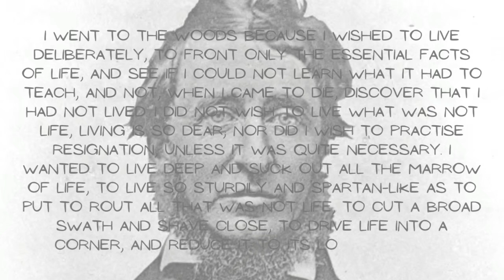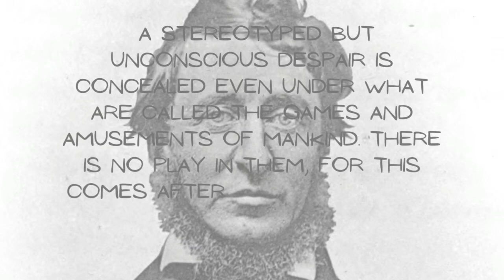If you want to live a happy life, tie it to a goal, not to people or things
Henry David Thoreau (July 12, 1817 – May 6, 1862) was an American naturalist, essayist, poet, and philosopher. A leading transcendentalist , he is best known for his book Walden, a reflection upon simple living in natural surroundings , and his essay "Civil Disobedience" (originally published as "Resistance to Civil Government") , an argument for disobedience to an unjust state.
Thoreau's books, articles, essays, journals, and poetry amount to more than 20 volumes. Among his lasting contributions are his writings on natural history and philosophy, in which he anticipated the methods and findings of ecology and environmental history, two sources of modern-day environmentalism. His literary style interweaves close observation of nature, personal experience, pointed rhetoric, symbolic meanings, and historical lore, while displaying a poetic sensibility, philosophical austerity, and attention to practical detail.[5] He was also deeply interested in the idea of survival in the face of hostile elements, historical change, and natural decay; at the same time he advocated abandoning waste and illusion in order to discover life's true essential needs.
Thoreau was a lifelong abolitionist , delivering lectures that attacked the fugitive slave law while praising the writings of Wendell Phillips and defending the abolitionist John Brown. Thoreau's philosophy of civil disobedience later influenced the political thoughts and actions of such notable figures as Leo Tolstoy, Mahatma Gandhi, and Martin Luther King Jr.
Thoreau is sometimes referred to as an anarchist. In "Civil Disobedience", Thoreau wrote: "I heartily accept the motto,—'That government is best which governs least;' and I should like to see it acted up to more rapidly and systematically.
This video is quotes from Henry David Thoreau . This quotes compilation is made of her best quotes and we hope that these life quotes can make you think about many things in your life. Henry David Thoreau quotes are definitely worth your time. Don't forget to take screenshots of the quotes you like to put together your collection of inspirational quotes.

live a happy life , quotes that will make you cry , vincent van gogh quotes about life and love , life changing quotes whatsapp status , life changing quotes , goal setting success , top player in the world , goal setting , life quotes whatsapp status english , life quotes videos for whatsapp status, button settings